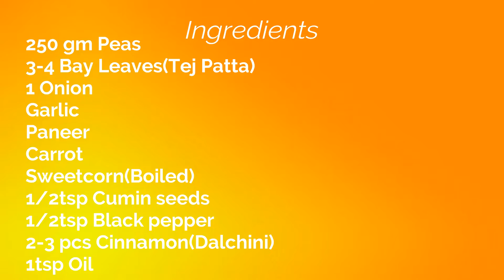how to make green pea soup | हरी मटर सूप कैसे बनायें | How to Prepare Pea Soup | vegetable Pea Soup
Hello Friends!!!

Today we'll learn how to make Vegetable Green Soup. As winters are going on you guys must be trying some kind of soups. So try this one out as well.

INGREDIENTS :

-  250 Gms. Green Peas, 3-4 Bay Leaves, 1 Chopped  Onion, 3-4
   garlic Cloves,  100 Gms. Cheese, 1 Chopped Carrot, 50 Gms.
   Sweet Corn Boiled, 1/2 Tsp Cumin Seeds, 1/2 Black Pepper
   grounded , 2-3 Cinnamon Stick, Salt to taste, 1 Tsp oil.

RECEIPE :

Put Oil in a Hot pan , add Cinnamon sticks, Bay Leaves and roast,
add Cumin Seeds, Garlic Cloves and Chopped onion and fry them.
add Green Peas, 1/2 Glass of Water, Salt to taste , Mix well and let it boil . take out the bay Leaves and Cinnamon when it is boiled. Rest Peas to cool.  Grind the Cooled Peas in a Mixi Jar. Peas Paste is ready. Put a Fry pan on gas and put some butter in hot pan. Add  Chopped Carrot and Sweet Corn and shallow fry it.  Add Peas Paste and mix well. Add a little water if it gets thick. Boil it for 5 Minutes. Add Grounded Black Pepper.
A Very very tasty n healthy Vegetable Green Soup is ready.
Garnish it with Cream, Carrot and sweet corn.
Enjoy the very healthy soup at any time, may it be a starter or to meet a little hunger.
Hope you'll all like it.

P.S. :
I upload videos related to cooking on Mondays and Thursdays at 11:00 am and to see such more videos subscribe to my channel and hit that bell icon to get notified whenever i upload a new video.